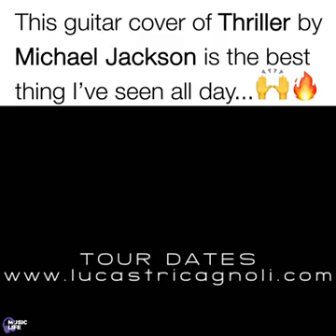Luca Stricagnoli solo guitar